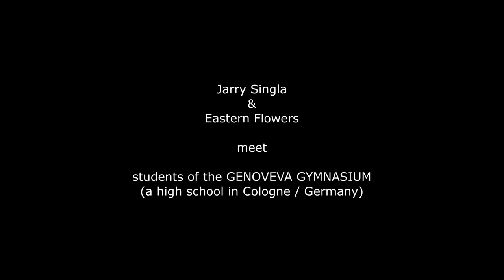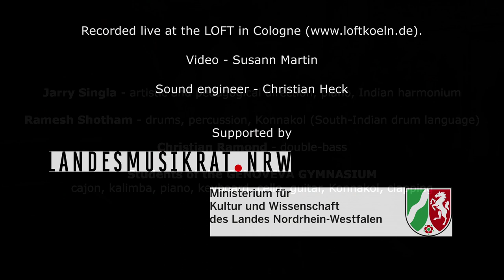DIFFUSION MUSIC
The Indo-German composer and pianist Jarry Singla and his trio Eastern Flowers, featuring the renowned South-Indian percussionist Ramesh Shotham, and the fabulous Indo-German bassist Christian Ramond, did a three month project with tenth grade students of the Genoveva-Gymnasium, a multicultural high school in Cologne / Germany. Here is a short video showing some of the results of this cooperation which aimed at bringing together professional musicians and amateurs on equal terms. Most of the students had never played musical instruments before. Nevertheless they participated enthusiastically, contributing all their musicality, energy and creativity.